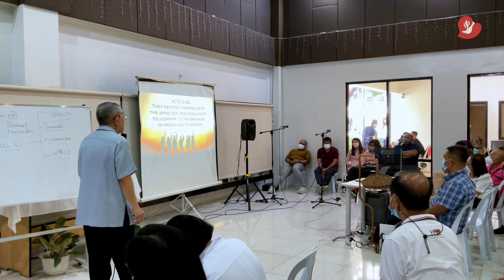LSS Recollection and Homily by Monsignor Gerry Santos - October 1, 2022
The BLD Community
Bukas Loob sa Diyos (BLD) Catholic Charismatic Covenant Community is a private association of the lay faithful approved by the Catholic Bishops’ Conference of the Philippines. The BLD Community started in June 1985, in Manila, Philippines--which is now the center of its international organization.

The BLD Community aims to empower the lay faithful in evangelizing, promoting the Kingdom of God among individuals, couples, and families through the various renewal programs. It endeavors to form BLD districts throughout the world to advance the BLD Community’s purpose and its charism - in shepherding, pastoral care, worship, witnessing and advocacy for poverty alleviation.

The Community’s domicile is located at the BLD Covenant House and Retreat Center, Piela, Sampaloc III, Dasmariñas City, Cavite, with its Secretariat Office in Metro Manila.

Facebook: BLD Catholic Charismatic Covenant Community - Global